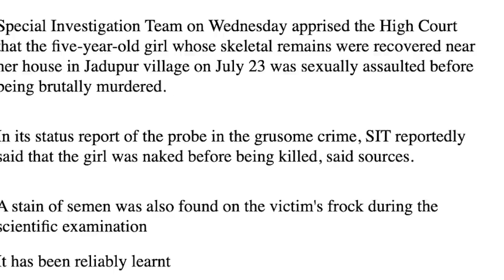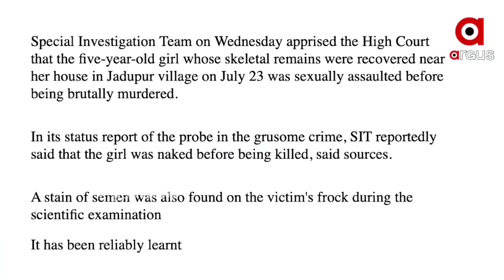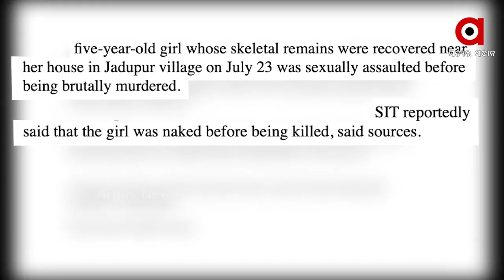ଅରୁଣ ବୋଥ୍ରାଙ୍କ ପାଇଁ ବଢିଲା ଅଡୁଆ | Justice for Paree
ଏସଆଇଟିର ତଥ୍ୟ ଲିକ୍ ଅଭିଯୋଗ ହେବାପରେ ଏସଆଇଟି ମୁଖ୍ୟ ଅରୁଣ ବୋଥ୍ରାଙ୍କ ପାଇଁ ବଢିଲା ଅଡୁଆ ।ଜଉମୁଦ ଲଫାଫାରେ ହାଇକୋର୍ଟରେ ଦାଖଲ ହୋଇଥିବା ରିପୋର୍ଟ କେମିତି ଗଣମାଧ୍ୟମକୁ ଆସିଲା ତାହାକୁ ନେଇ ପ୍ରଶ୍ନ ଉଠିଥିବା ବେଳେ ବିଜେପି କହିଛି ମନ୍ତ୍ରୀ ଅରୁଣ ସାହୁଙ୍କୁ ସୁରକ୍ଷା ଦେବାପାଇଁ ସରକାର ବିଛାଇଛନ୍ତି ମାୟାଜାଲ.
ArgusNews Odisha Nayagarh Paree_Issue SIT JusticeForPareeWatch all the current, latest and breaking news only on "ArgusNews.in" LIVE TV. The one-stop destination for LIVE news on politics, entertainment, sports, gadgets, and business.